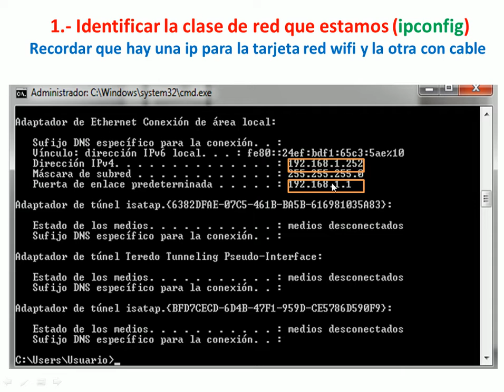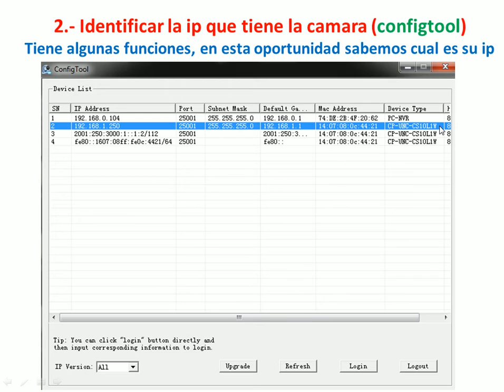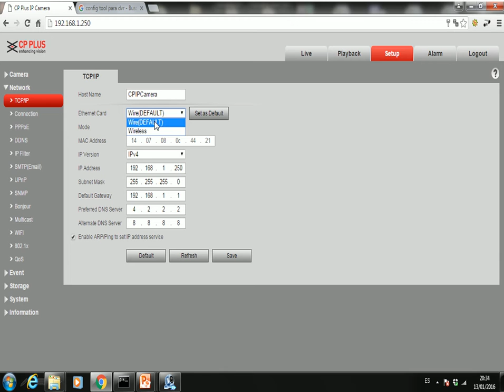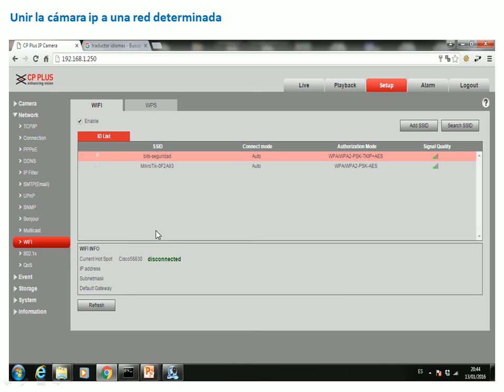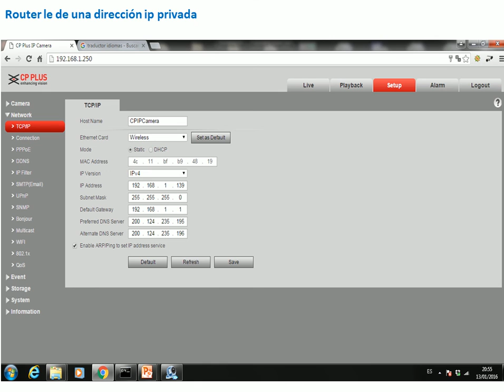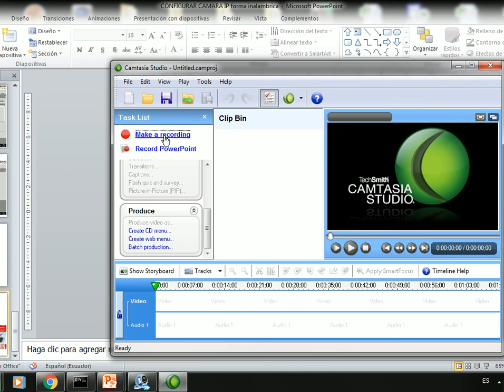Camaras de Seguridad - Configurar camara IP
Como configurar una camara ip, sin nvr.

Camaras de seguridad, vendemos, instalamos y configuramos en su celular, table etc, en todo el ecuador, 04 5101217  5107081

Guayaquil - Ecuador